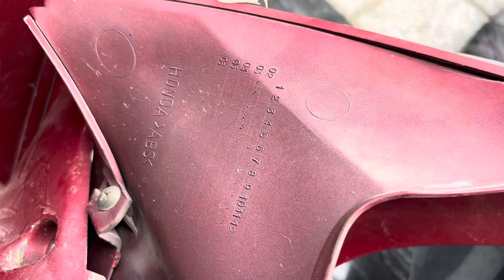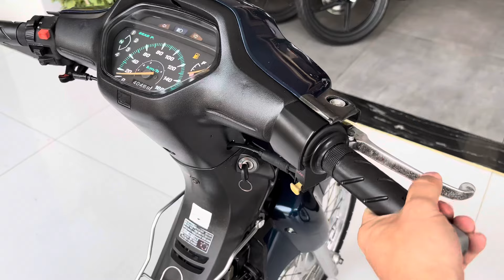Anpha - Wave 100 thái LD / những chuyến hàng cuối năm 🧧